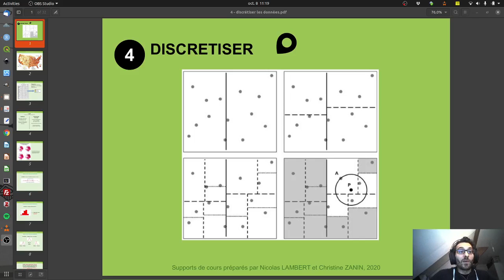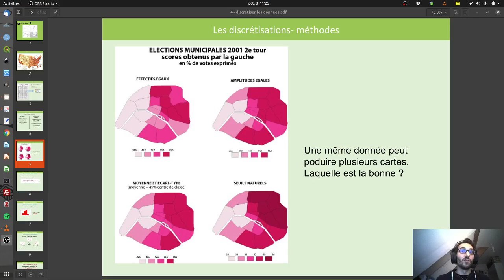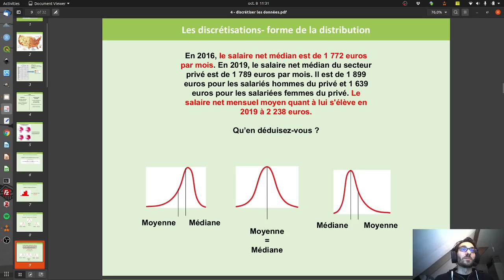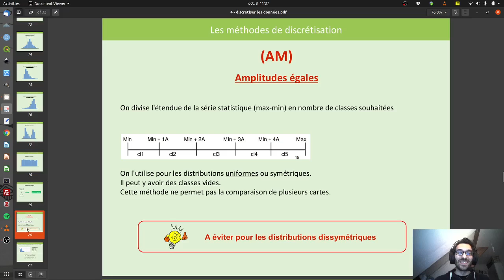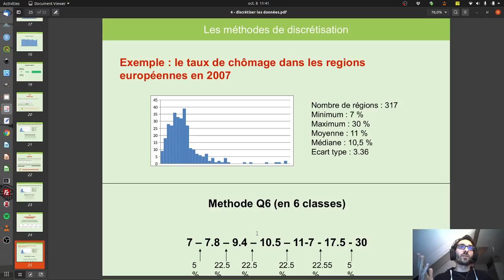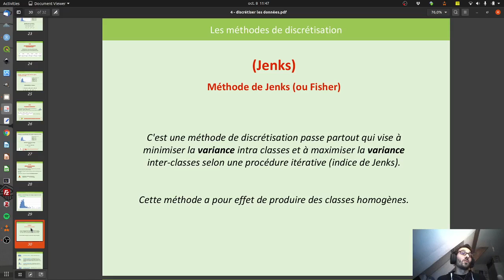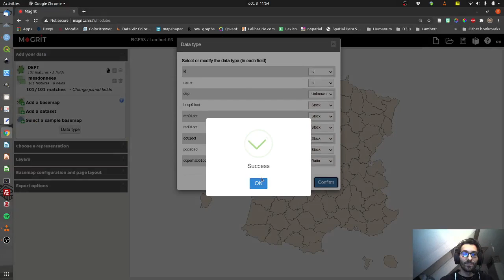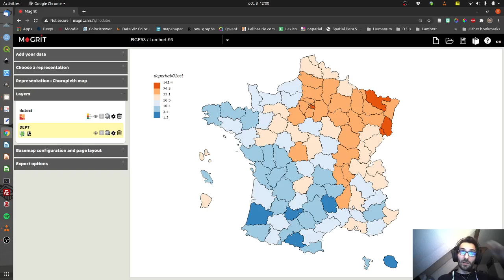COURS - Les méthodes de discrétisation et leur utilisation dans Magrit